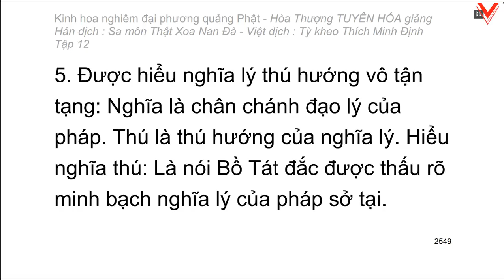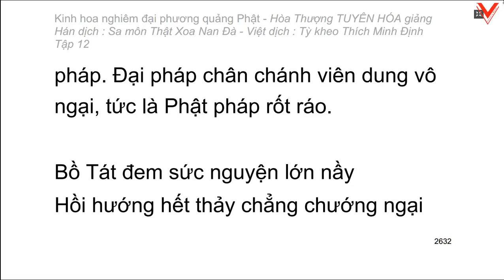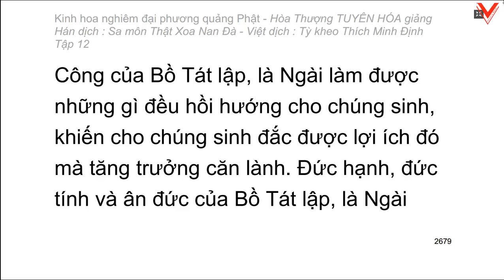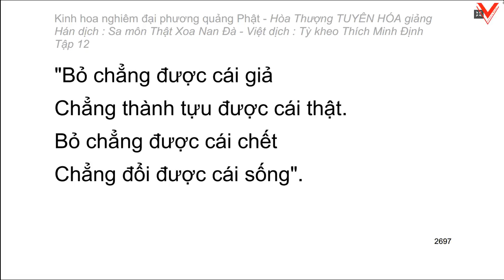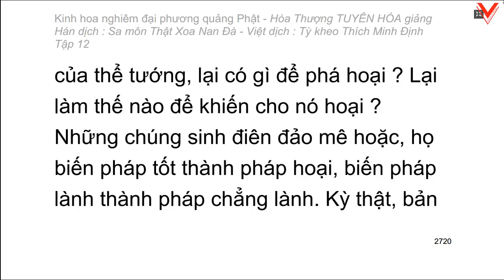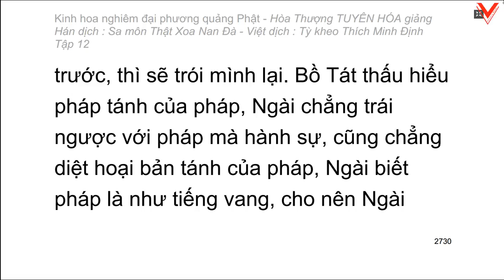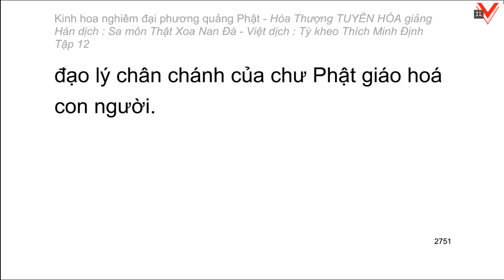Kinh hoa nghiêm - hoà thượng Tuyên Hoá giảng giải - Tập 12/25 (tiếp theo)